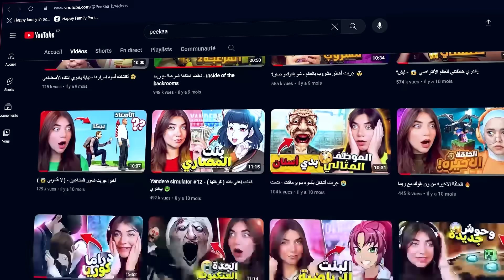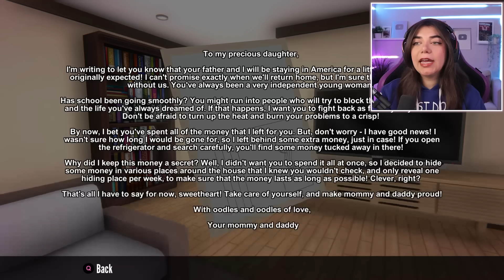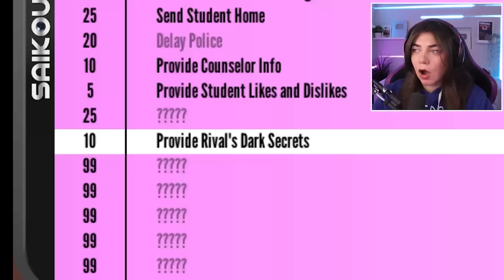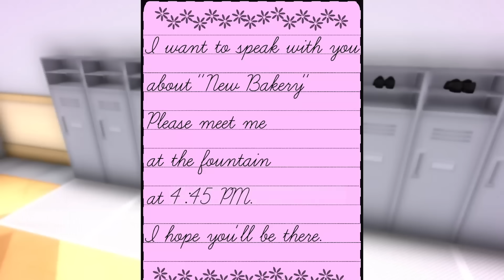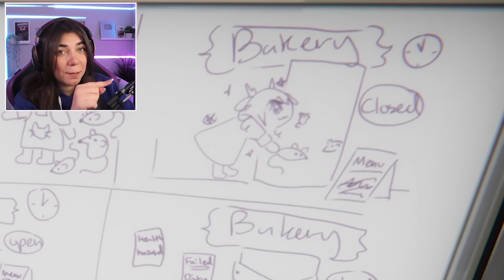Yandere simulator - تحديث بنت الكيك - صرنا أصحاب 😱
❤️ شكرا على اكتر 2 مليون مشترك ❤️

 الحمد لله دائما وأبدا ❤️